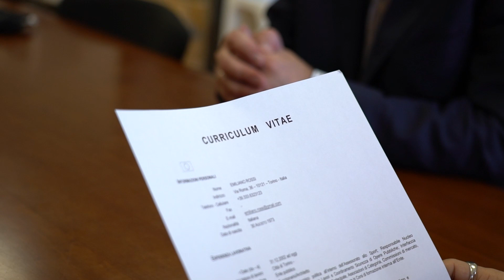Rispetta le corsie preferenziali (ep.2)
Episodio 2: La Manager